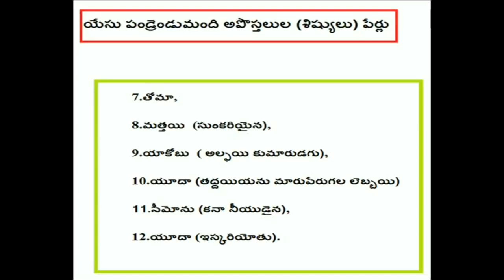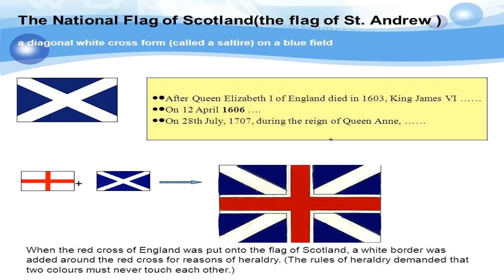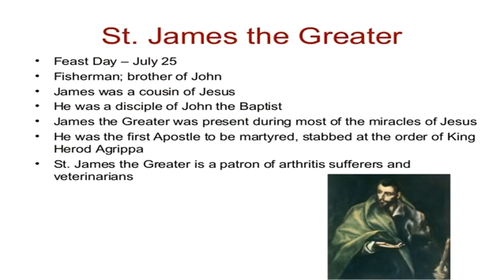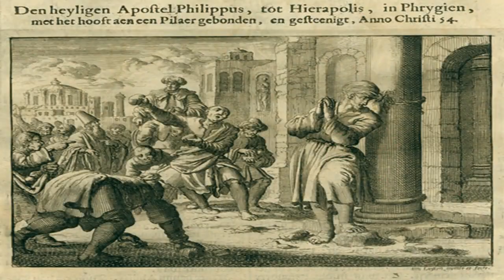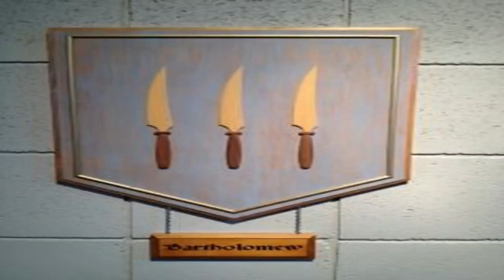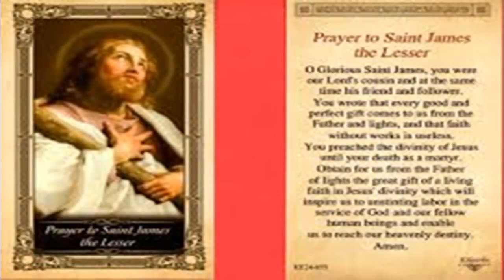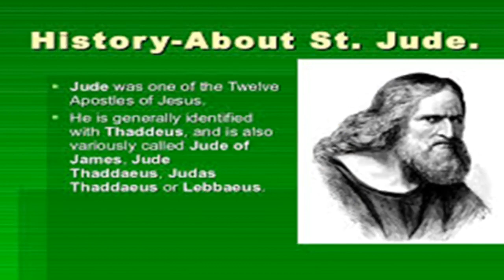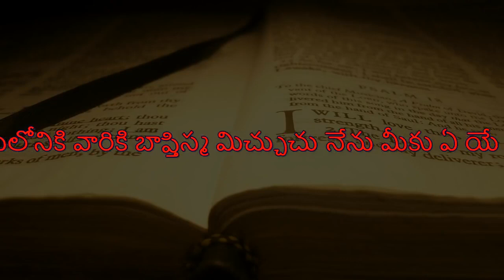Death Of The 12 Apostles ( సువార్తను ప్రకటించిన 12 మంది శిష్యుల మరణాలు )..!!